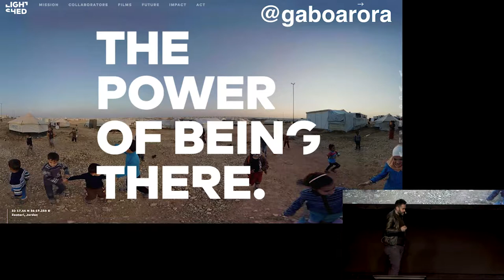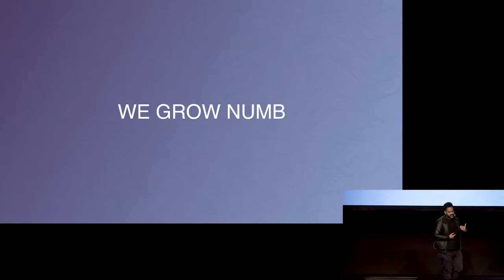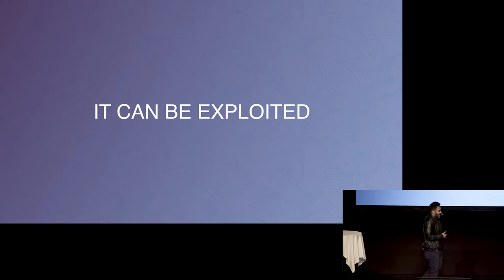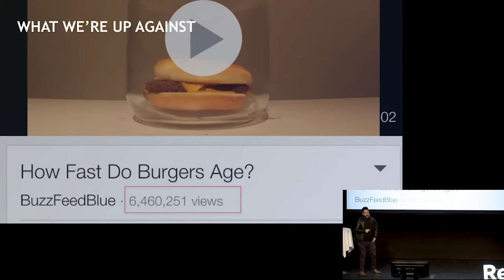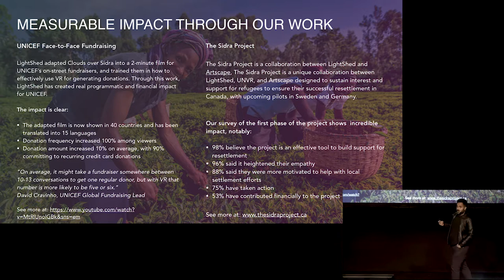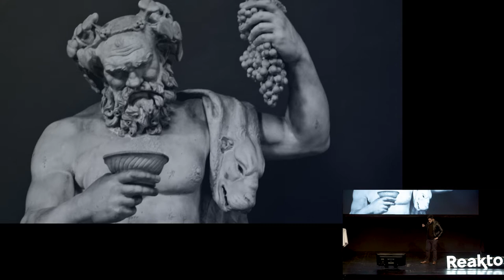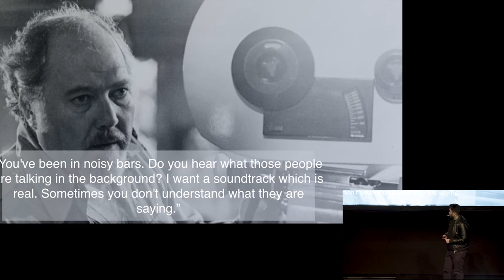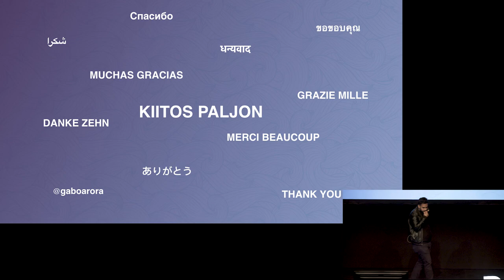Reaktor Talks: Representing the pain of others, Gabo Arora, LightShed